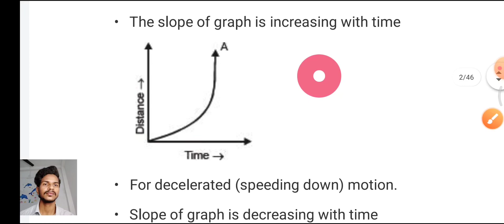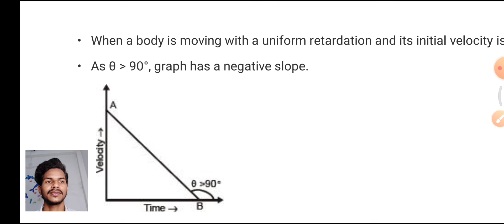Class 9th Physics, Graph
By Md Samaj Safder